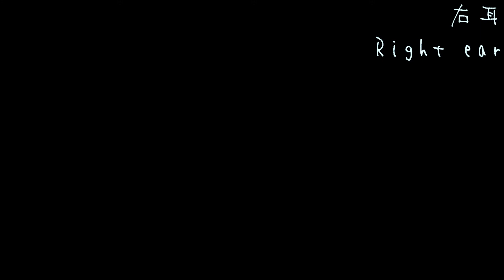【ASMR】梵天のパリパリ耳掃除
このチャンネルでは幅広い種類の『ASMR』をアップロードしていきます。